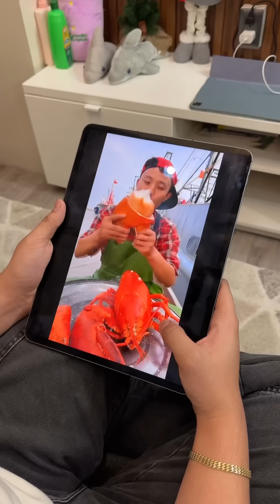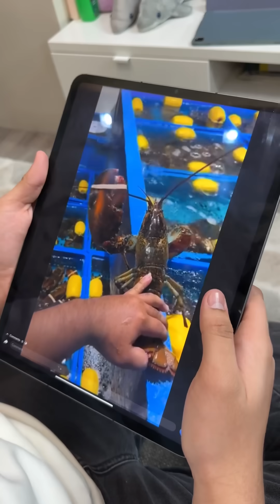BIGLANG BUMILI NG MALAKING LOBSTER KASI NAG CRAVE(GRABE NATO HAHAHA!!?)